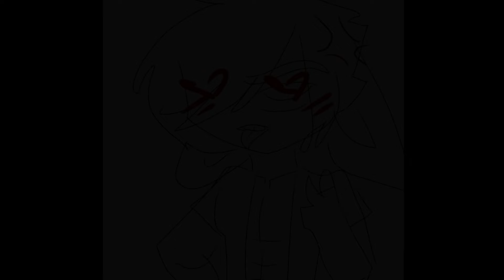Hot bunny man 😍😍😩😩😩‼️‼️‼️‼️😍😤😤😳